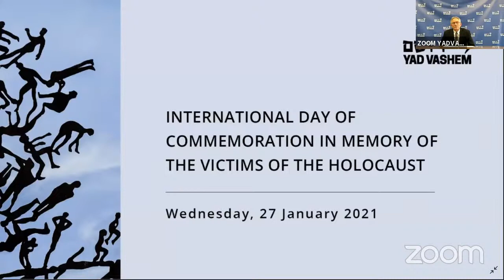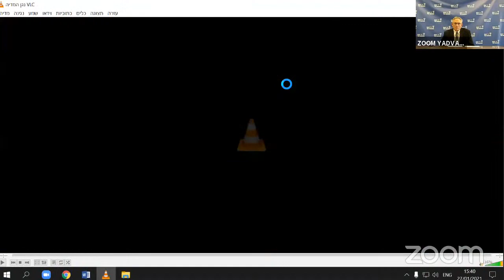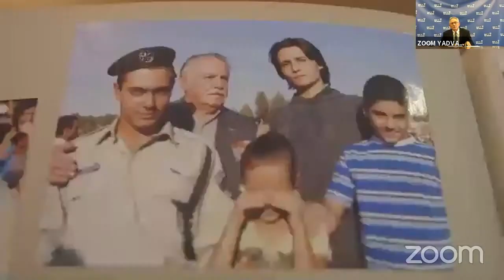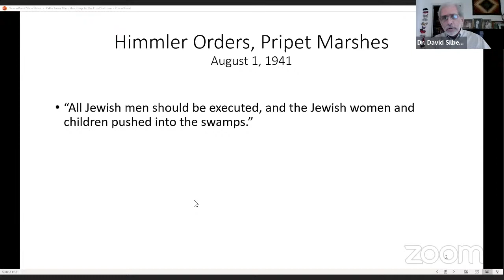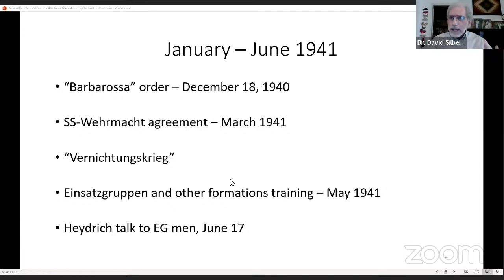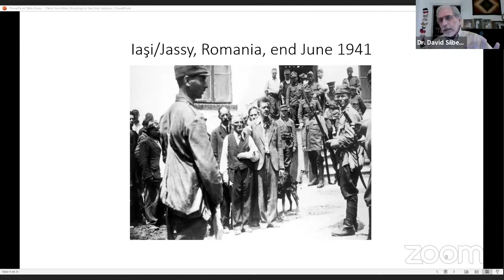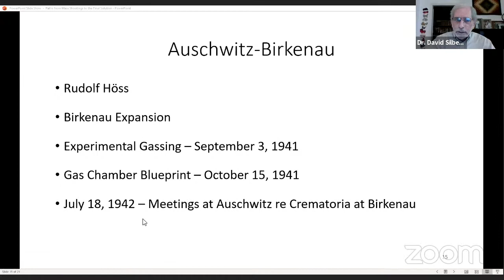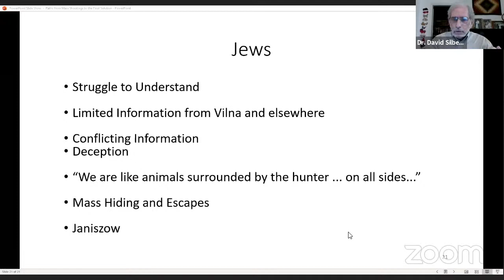Event Marking International Holocaust Remembrance Day 27/01/2021 3:30 PM (IST)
Online Event Marking International Holocaust Remembrance Day
27/01/2021
with the participation of the Diplomatic Corps serving in Israel

Remarks by:
The Hon. Reuven Rivlin, President of the State of Israel
Mr. Avner Shalev, Chairman of the Yad Vashem Directorate
H.E. Ambassador Gil Haskel, Chief of State Protocol, Ministry of Foreign Affairs
Lecture:
15:50 Lecture
The Paths from Mass Shootings to the "Final Solution"
Dr. David Silberklang, Senior Historian, Yad Vashem